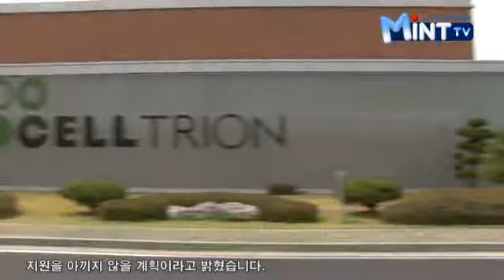바이오산업 중심 인천